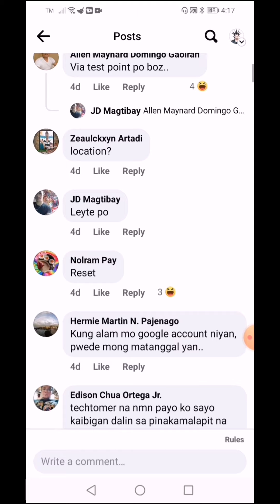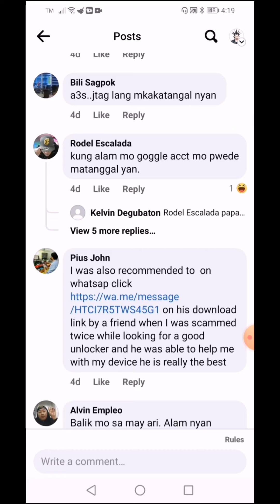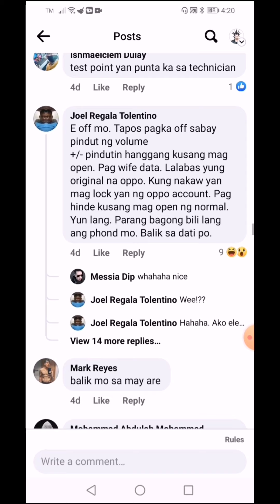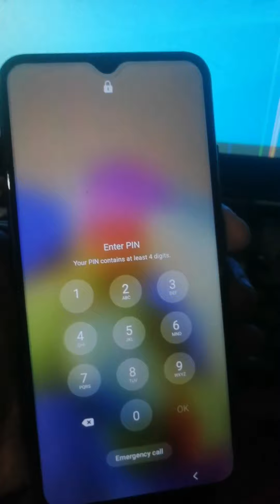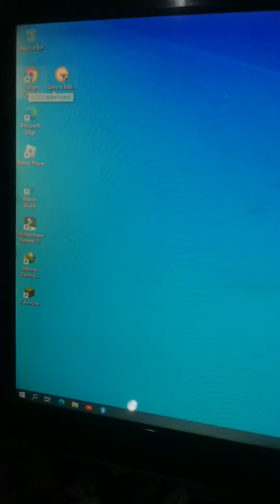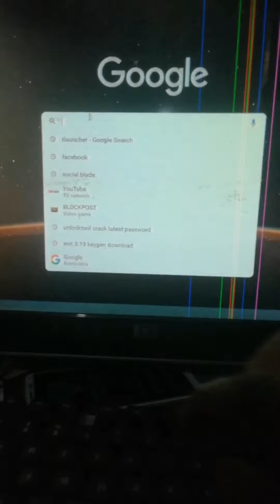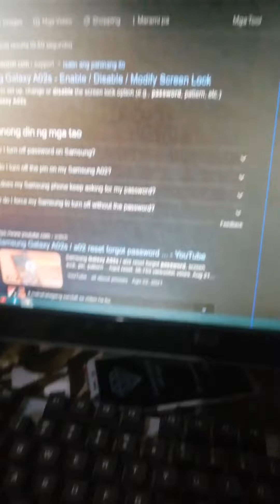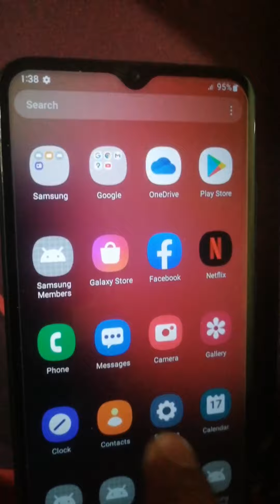forgot password tricks